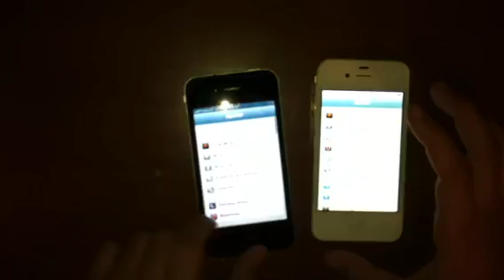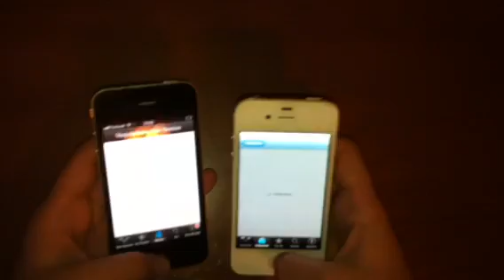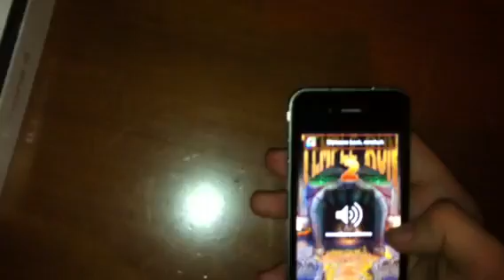İphone 4 siyah beyaz tanıtım